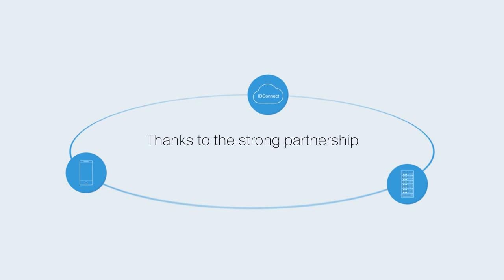NFC basierte ID Services - die Zukunft für alle Kaba exos Kunden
Drei Marktführer (Swisscom, LEGIC, Kaba) ebnen den Weg für NFC basierte ID Services in der Schweiz.